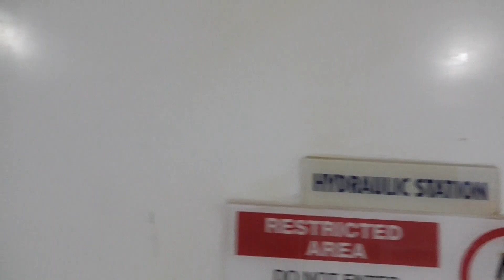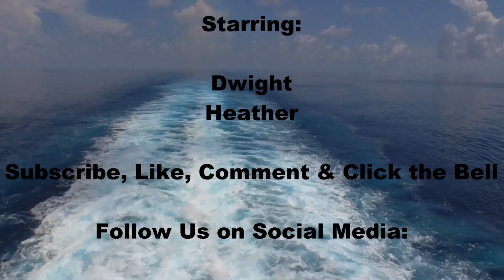Carnival Conquest, Cruising With Service Dogs (Day 5) - (Disembarkation Day)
If you liked it please give it a "THUMBS UP" and please consider subscribing to our channel and click the notification bell to get all of our latest content and live shows.